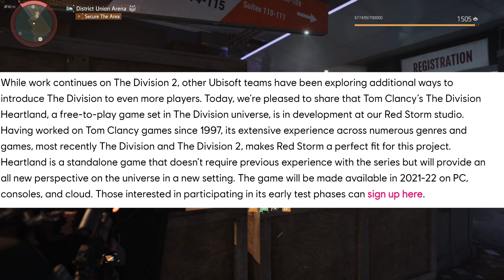THE DIVISION HEARTLAND AT GAMESCOM 2021? THE NEXT BIG GAMING EVENT IN 2021!